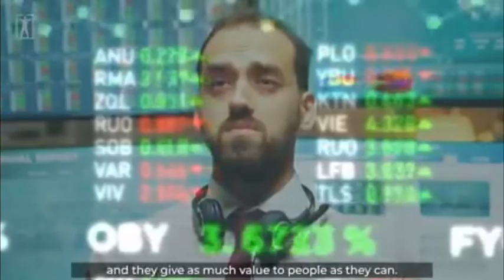Three principles of success